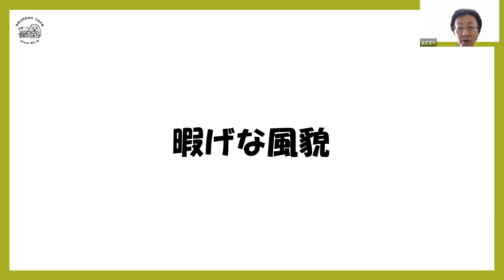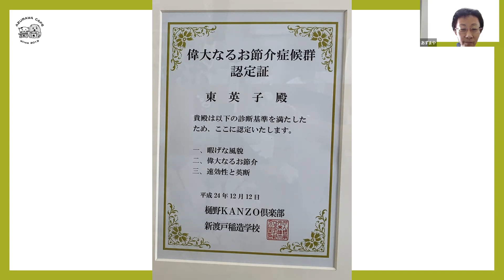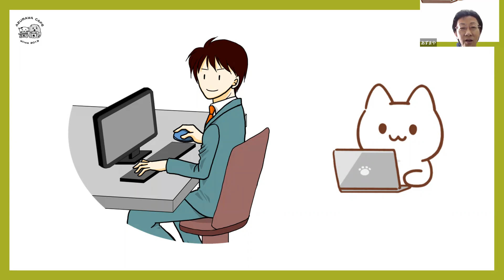【言葉の処方箋100本ノック】 3本目：暇げな風貌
がん哲学外来創始者の樋野興夫先生の言葉の処方箋を、
大阪がん哲学外来メディカルカフェあずまやの東が
勝手に講釈する動画です。